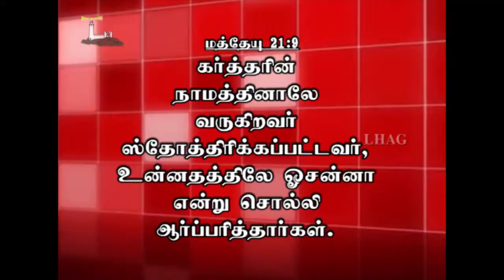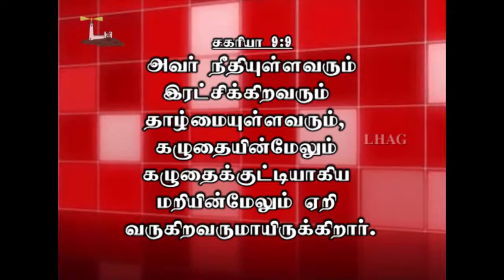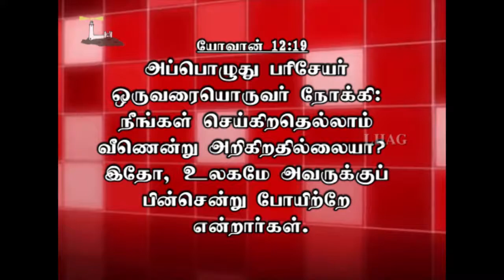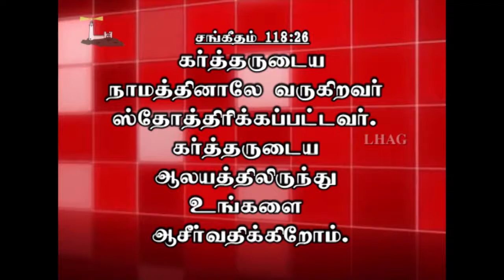Hosanna (Tamil Sermon) Rev. T.R. John Vincely (Matthew 21:6-9)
6. சீஷர்கள் போய், இயேசு தங்களுக்குக் கட்டளையிட்டபடியே செய்து,
7. கழுதையையும் குட்டியையும் கொண்டுவந்து, அவைகள் மேல் தங்கள் வஸ்திரங்களைப் போட்டு, அவரை ஏற்றினார்கள்.
8. திரளான ஜனங்கள் தங்கள் வஸ்திரங்களை வழியிலே விரித்தார்கள்; வேறு சிலர் மரக்கிளைகளைத் தறித்து வழியிலே பரப்பினார்கள்.
9. முன்நடப்பாரும், பின்நடப்பாருமாகிய திரளான ஜனங்கள்: தாவீதின் குமாரனுக்கு ஓசன்னா! கர்த்தரின் நாமத்தினாலே வருகிறவர் ஸ்தோத்திரிக்கப்பட்டவர், உன்னதத்திலே ஓசன்னா என்று சொல்லி ஆர்ப்பரித்தார்கள்.
                                                                   மத்தேயு 21:6-9

13 missionaries outside of Tamilnadu. Several boys and girls have been sent from this church
1. Prayer  2. Word of God  3. Holy Spirit Baptism  4. Discipleship  5. Evangelism 6. Church Planting 7. Missions 8. Member care.

Worship Timings
I Service   :  Sunday 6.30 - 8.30am
II Service  :  Sunday 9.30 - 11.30am
III Service :  Sunday 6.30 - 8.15pm
Fasting Prayer
Friday           : 10.30 am - 12.30 pm
Wednesday :  6.30 pm   - 8.00 pm (Care Groups).

Bank Details :
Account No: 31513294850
IFSC : SBIN0011544